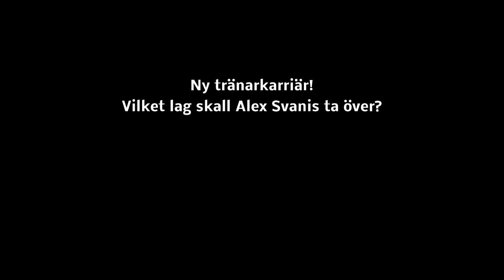Ny Karriär | Vilket lag?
Lagen:

Atalanta
Pescara
Palermo
Derby County